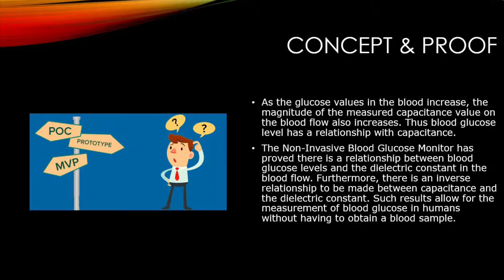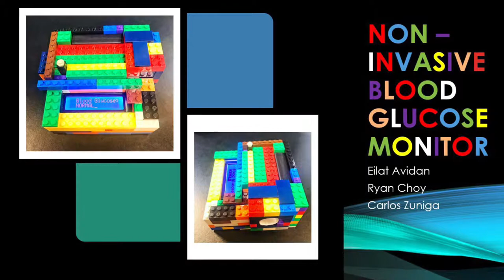The Non-Invasive Glucose Monitor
The Non-Invasive Glucose Monitor is a device that is designed to replace the conventional method of glucose blood level testing in the human body.
The target market of the product is the diabetic person who has to constantly monitor their blood sugar level every day.
The objective is to eliminate the need to draw blood from the body to determine the level in the body and shorten the time used in monitoring blood sugar in a diabetic patient.
The device monitors the blood sugar levels by placing a pair of very sensitive sensors around body tissue detecting the tiny changes in capacitance, which correlates to the sugar levels in the blood.
The components of the product consist of a case to contain the components, a pair of custom made sensors, a LCD multifunction monitor, and a microcontroller chip that will perform basic calculations from previously derived mathematical models.
The system will be capable of storing information from samples taken at any moment so that the patient is able to refer to previous testing results for reference.
The device’s objective is to eliminate the painful testing that diabetics must go through every day and will become the new standard in blood glucose testing.